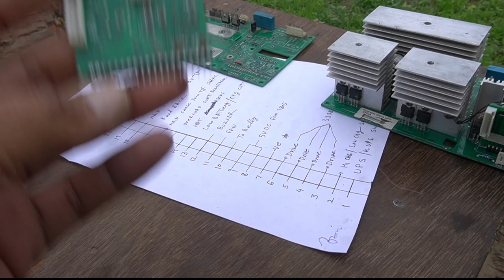Full detail sinewave inverter control card with diagram amaron.exide,ace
my multimeter buy amazon

775 moter buy link amazon